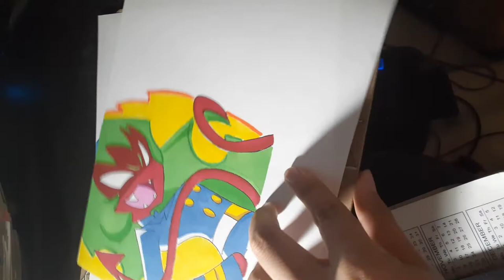My Panty And Stocking/ Wonder Egg Priority Drawings Part: 1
Hey Guys Comment If There's Any Characters You Guys Think I Should Do Next "All Types Of Styles Available."